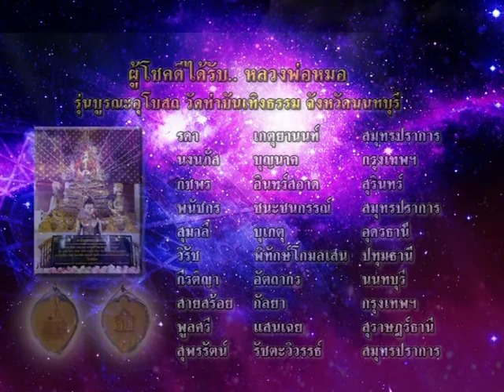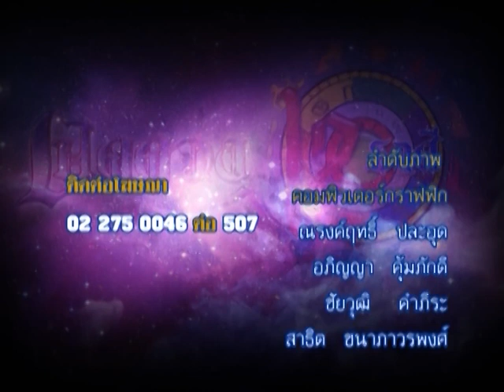รายการเปิดดวง 12 ราศี | 03/06/59 | EP 4/4